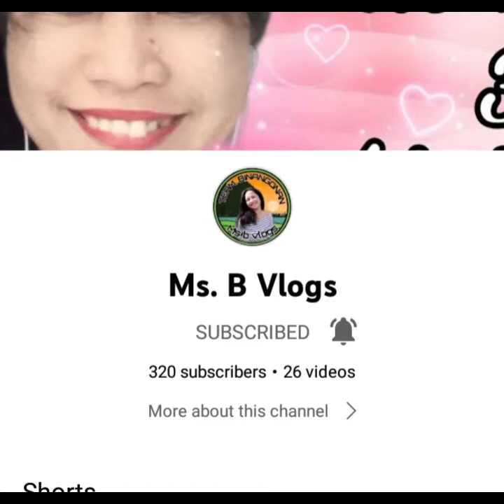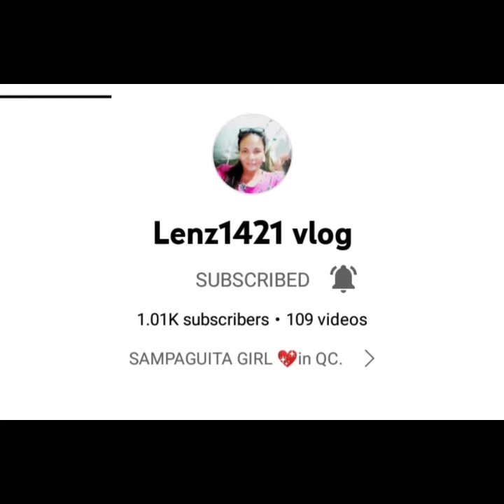Sa pag ikot ko ay ito Ang napuntahan ko subrang traffic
ROSE TORRES